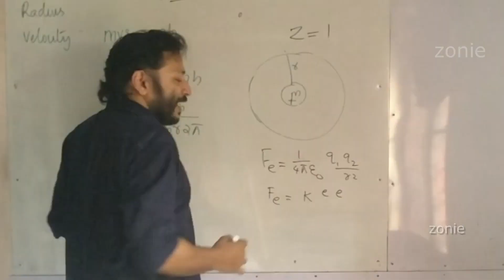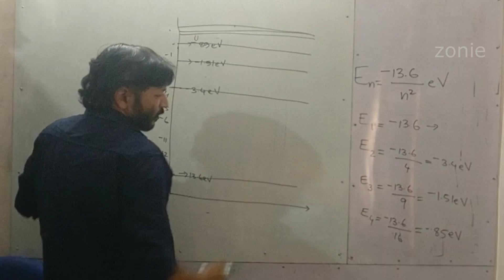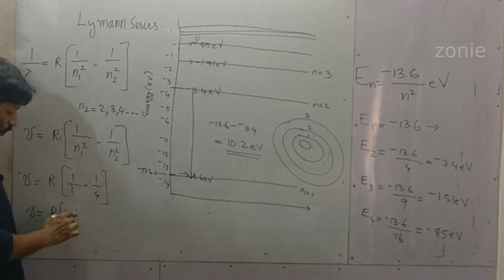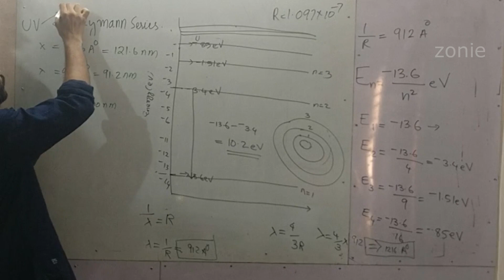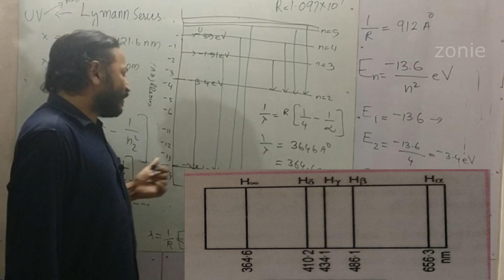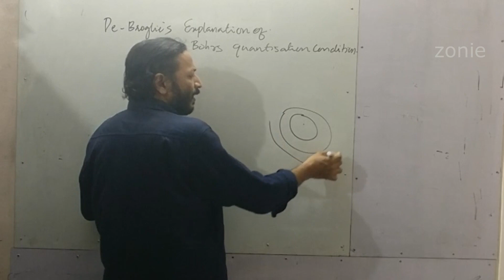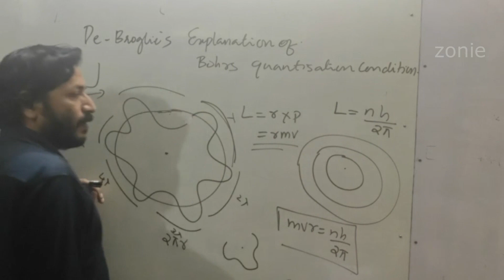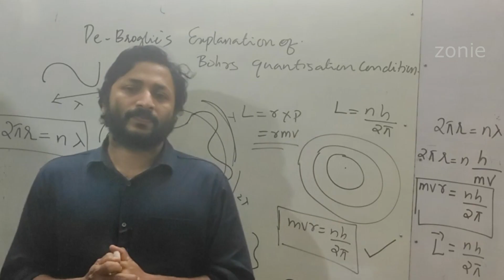FOCUS AREA I ATOMS I SPECTRUM OF H ATOM I DE BROGLIE EXPLANATION OF BOHR QUANTISATION I MALAYALAM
LIVE PREMIERE - FOCUS AREA OF KERALA HIGHER SECONDARY BOARD -TOPIC INCLUDES
ATOMS-SPECTRAL SERIES OF HYDROGEN ATOM -WAVELENGTH CALCULATION OF SPECTRAL SERIES OF HYDROGEN ATOM USING RYDBERG EQUATION- LYMANN SERIES - BALMER SERIES -PASCHEN SERIES -BRACKETT SERIES - PFUND SERIES - - DE BROGLIE EXPLANATION OF BOHRS SECOND POSTULATE OF QUANTISATION

CHAPTERS IN THIS VIDEO!
0:00 INTRODUCTION AND RECAP OF PREVIOUS CLASS
0:58 START - ENERGY DIAGRAM
6:34 LYMANN SERIES
13:02 BALMER SERIES
17:21 PASCHEN SERIES
18:08 BRACKETT SERIES
18:30 PFUND SERIES
19:12 EXAMPLE QUESTION
19:30 DE BROGLIES EXPLANATION OF BOHRS SECOND POSTULATE OF QUANTISATION
26:30 LIMITATIONS OF BOHR ATOM MODEL
27:44 CONCLUSION

1) Camera-One plus three silver:
2) Camera-Poco x2 Blue:
3) Tripod for Camera: AmazonBasics 60-Inch Lightweight Tripod
4) HUMBLE Camera Stand Clip Bracket Holder Tripod Monopod Mount Adapter for Mobile Phone - Black
5)Maono AU-400 Lavalier Microphone (Black)
6) OBS for recording to laptop
7)DroidcamX-Android device into a webcam
8) Acer One 14 laptop